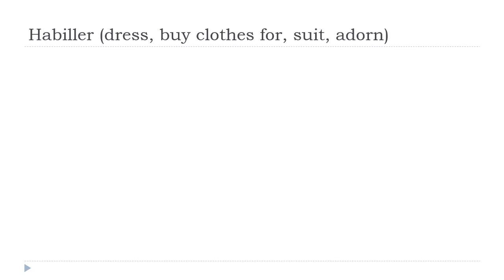Учим француски = Habiller # Indicatif Présent